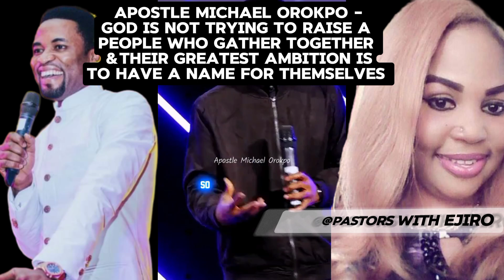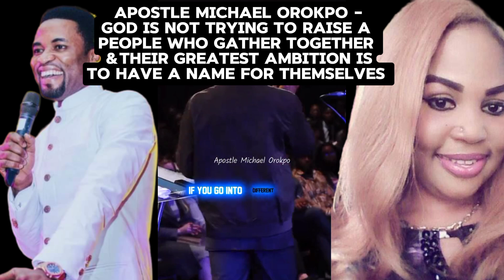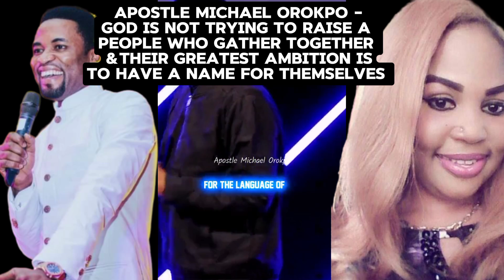APOSTLE MICHAEL-GOD IS NOT RAISING A PEOPLE WHO GATHER TOGETHER TO MAKE NAME FOR THEMSELVES!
GOD IS NOT OUT TRYING TO RAISE A PEOPLE WHO GATHER TOGETHER AND THEIR GREATEST AMBITION IS TO MAKE A NAME FOR THEMSELVES.